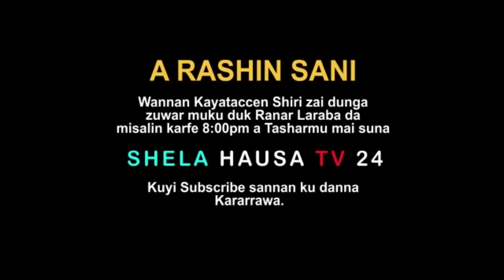Arashin Sani Episode 11 Latest Hausa Series Film l Shela Hausa TV